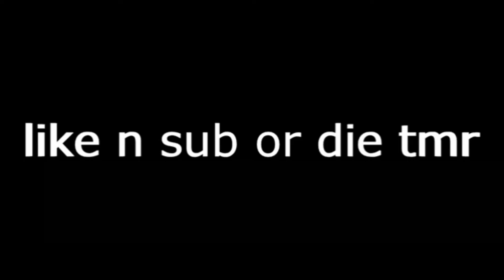Hid n seek in among us!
this was a lot of fun playing and hope to do it again XD

09